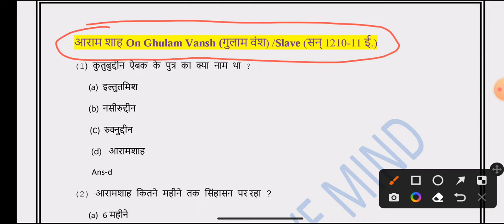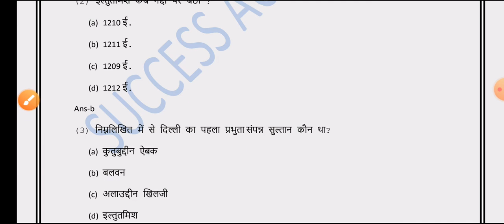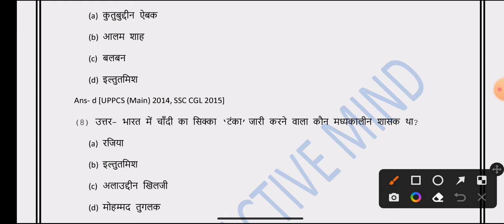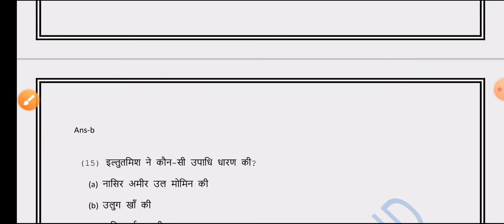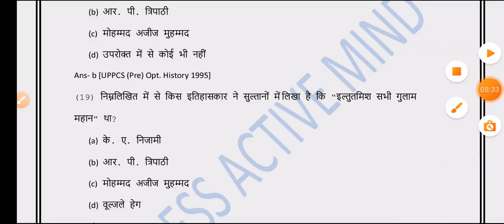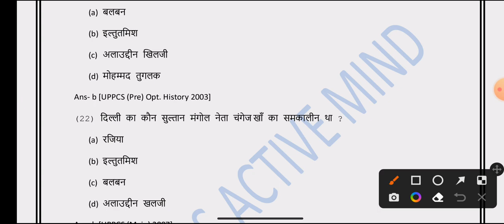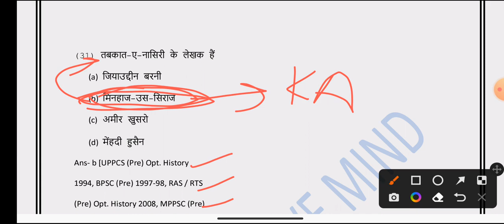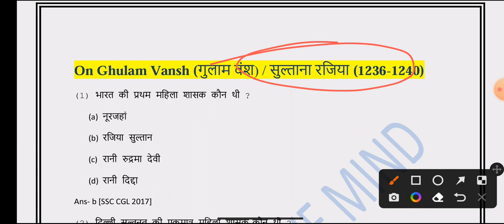Important questions related to Aaram and Iltutmish (आराम और इल्तुतमिश से सम्बंधित महत्वपूर्ण प्रश्न)